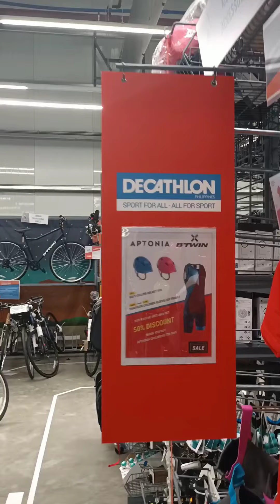window shopping at Decathlon, the largest sporting goods retailer in the world???